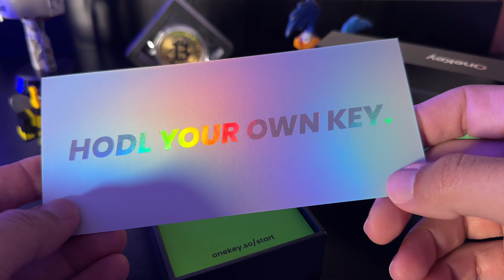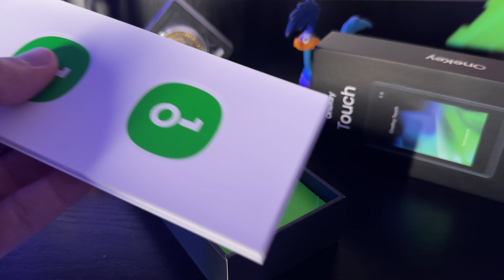ONEKEY TOUCH - UNBOXING - HARD WALLET BITCOIN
Dr. Pimenta, aqui! No vídeo de hoje, trago para você o tão aguardado unboxing do OneKey Touch, uma carteira de hardware projetada especificamente para armazenar seu precioso dinheiro digital de forma segura.

Neste vídeo, vamos explorar juntos todas as características e funcionalidades deste incrível dispositivo. Acompanhe-me enquanto abrimos a caixa e revelamos o conteúdo cuidadosamente embalado. Vou mostrar a você cada detalhe do OneKey Touch, desde seu design elegante até suas medidas de segurança de última geração.

Portanto, se você está interessado em mergulhar no mundo do dinheiro digital ou se já é um entusiasta experiente, este vídeo é para você. Junte-se a mim nesta emocionante jornada de unboxing do OneKey Touch.

Estou ansioso para compartilhar essa experiência incrível com você. Vamos lá!